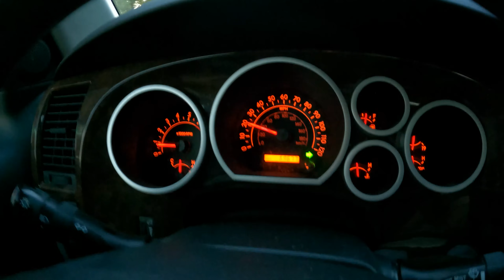Hero 9, 5K for vlogging?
Here is all the gear I use and recommend